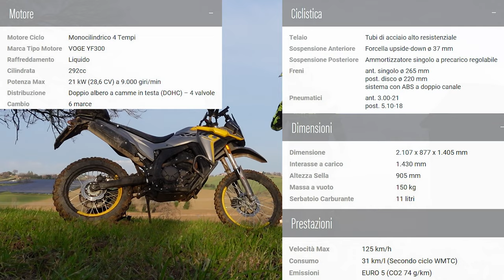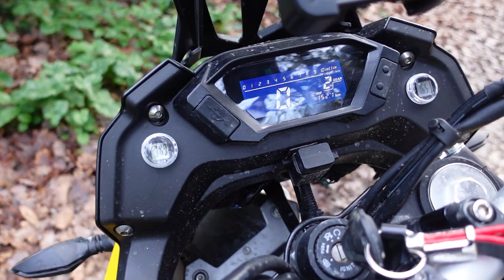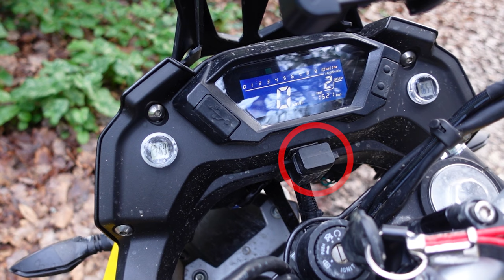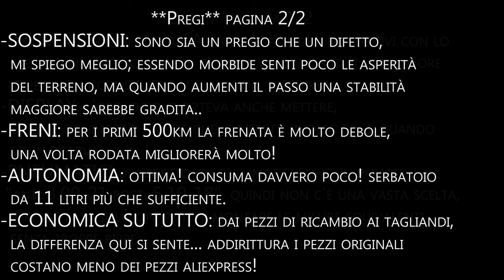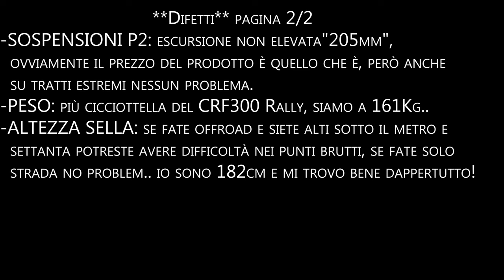Recensione VOGE 300 Rally dopo 2000Km -ITA-sub ENG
Buonasera Ragazzi, nel Video di oggi vi racconterò la mia esperienza e le modifiche fatte a questa fantastica Moto. Buona Visione😁

-Valutazione dettagliata a fine video, con Pregi e Difetti trovati.. vedi lista capitoli.

-Lista Capitoli:
0:00 Intro
0:41 Recensione
2:28 Modifiche fatte
4:58 300 Rally in azione
7:08 Pregi e Difetti

Sport Rock & Workout by Infraction
A Magical Journey Through Space by Leonell Cassio